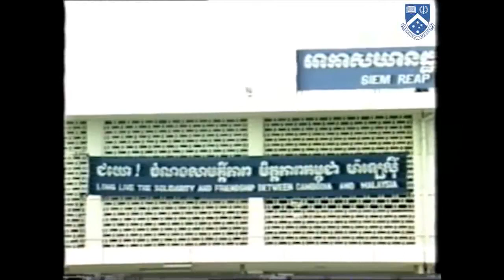State Visit to Cambodia of HM the King of Malaysia Part II 1996